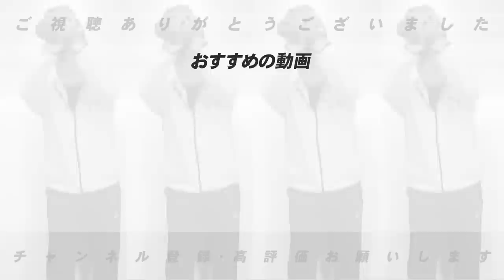【獲得予想】中日立浪監督「捕手が欲しい」と明言！他球団の捕手候補を高木豊が予想してみた！【トレード】